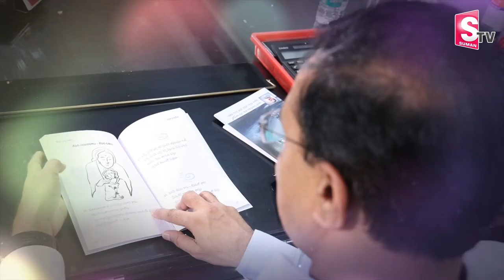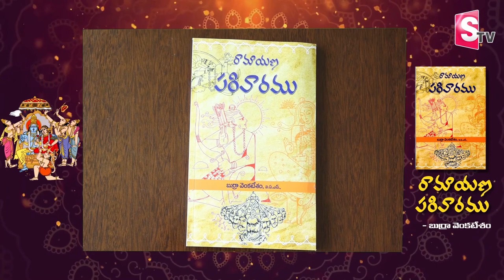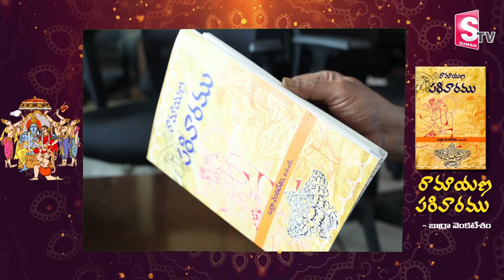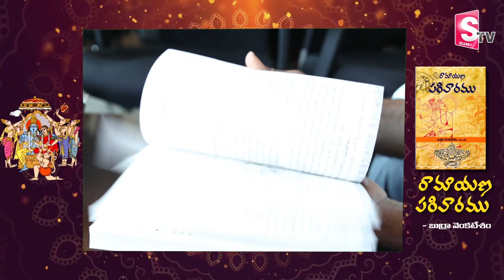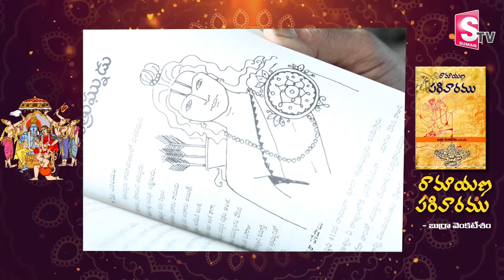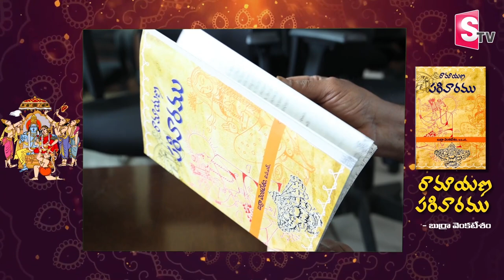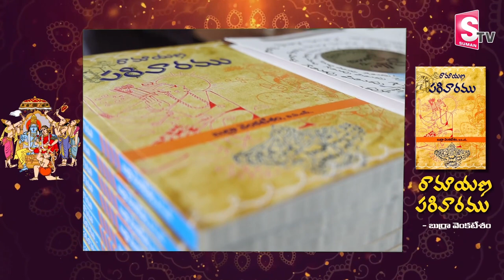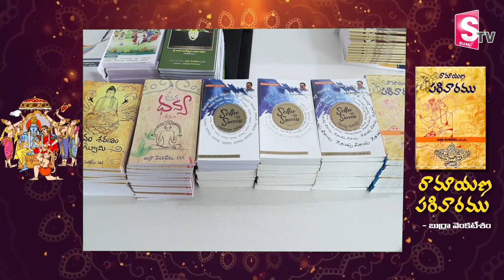IAS Officer Burra Venkatesham Exclusive Interview | Ramayana Parivaram | Journalist Prabhu | SumanTV